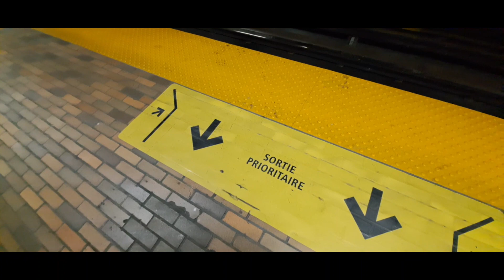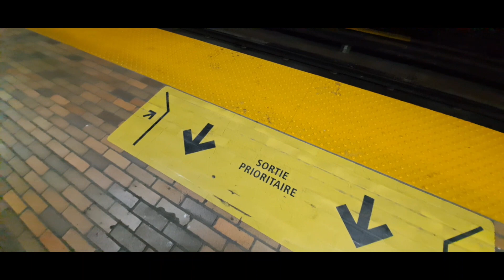THE METRO STM AZUR AND MR 73 LINE ORANGE AND BLUE BONAVENTURE TO fabre